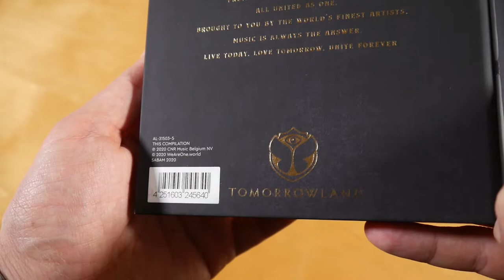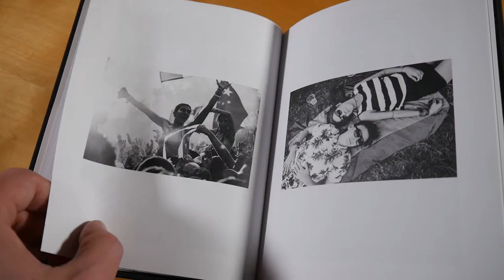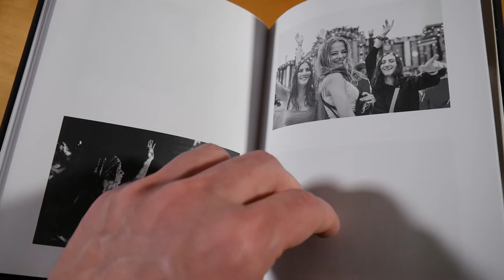Tomorrowland 2020 - United Through Music Unboxing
In this video I show you Tomorrowland 2020 United Through Music.
More music from Tomorrowland

► ALBUM INFOS
Tomorrowland 2020 - United Through Music

Price: 19,99 $

United Through Music Content:
- Compilation (3 CDs)
- Postcard

United Through Music Tracklist:

CD 1:
01. Editors - Upside Down (Joris Voorn Remix)
02. Franky Wah - Come Together
03. Lake Avalon - Sunrise
04. CamelPhat x ARTBAT feat. RHODES - For A Feeling
05. Romina & Franck Dona - No Education (Tone Depth Remix)
06. Giorgia Angiuli feat. Irene Ermolli - The Only Way
07. Joris Voorn - Never (Colyn Remix)
08. Kirsty Hawkshaw & Öona Dahl - Love Is All We Need (Öona Dahl Remix)
09. Applescal - Copyshop
10. Caribou - Never Come Back (Four Tet Remix)
11. Tchami feat. HANA - Ghosts
12. Claptone & Mylo - Drop The Pressure
13. Pegassi feat. LexBlaze - Billie Eilish
14. FISHER - Wanna Go Dancin‘
15. Robosonic & EPMD - For The People (Sonny Fodera Remix)
16. Bart B More feat. Alex Hosking - Round & Round
17. Danny Avila - Chase The Sun (WILL K Remix)
18. Sunnery James & Ryan Marciano and YAX.X feat. SABRI - PRAY (VIP Mix)
19. DJ Licious - You Only
20. Meduza, Becky Hill & Goodboys - Lose Control
21. Alok & THRDL!FE - Hear Me Tonight
22. Yves V & Bhaskar feat. Twan Ray - Halfway
23. Regard & RAYE - Secrets
24. Surf Mesa feat. Emilee - Ily (i love you baby) (ARTY Remix)
25. Lost Frequencies, Zonderling & Kelvin Jones - Love To Go
26. Dimitri Vegas & Like Mike & Vini Vici - Get In Trouble (So What)

CD 2:
01. Bicep - Atlas
02. Butch - Lale
03. Aera - Prana
04. Lost Desert & Simon Vuarambon feat. Sidartha Siliceo - Firedance (Mike Tohr Remix)
05. Stephan Jolk - Doubts
06. Stephan Bodzin - Diamant
07. Cellini - What’s After High (Club Mix)
08. Adriatique & Marino Canal feat. Delhia De France - Home
09. Agoria feat. Sacha Rudy - All Over You (Oxia Remix)
10. Viktor Talking Machine - Joko (Andhim Remix)
11. Ben Böhmer & Monolink - Black Hole (Konstantin Sibold Remix)
12. Ivory - Dreamers
13. Mind Against - Walking Away
14. Philipp Straub & Collective Machine - Impossible Possible
15. Eli & Fur - High West
16. La Fleur - Ravenwaves
17. KAS:ST feat. Kerri Chandler - The First Time
18. Dino Lenny - I Love You Mate
19. Kevin de Vries – Planet X
20. Anfisa Letyago - So Good
21. Fatima Hajji - Melodream
22. Bart Skils - Settle In The Sun
23. Ramon Tapia - Neferu
24. Yves Deruyter - Darkness
25. Bonzai All Stars - Poncho Girl (O.R.B. Remix)
26. Marco Bailey - Vibez (Voice Mix)

CD 3:
01. Robag Wruhme - Calma Calma
02. Pysh & Bondar feat. Lazarusman - Say Yes (Nico Morano Remix)
03. Maxim Lany - Riding The Wave
04. Walden feat. Moses York - Lyter (I Feel Alive)
05. Kölsch & Beacon - Time
06. Ferry Corsten - Tomorrow
07. The Temper Trap - Sweet Disposition (Camille Luciani Mix)
08. ABSOLUTE. - My Love
09. Bleu Clair - Need U
10. Carta & Chocolate Puma - Elderly People (San Dudes Remix)
11. Chicane feat. Moya Brennan - Saltwater (Kevin de Vries Remix)
12. Siege - Don't Stop
13. Luca Morris & Mozzy Rekorder - Gypsy Woman (La-Da-Dee)
14. Carl Cox - PURE (El Rancho Mix)
15. Jerome Isma-Ae - Hold That Sucker Down (Charlotte de Witte Rave Remix)
16. Armin van Buuren & Tom Staar feat. Mosimann - Still Better Off
17. Afrojack x Fedde Le Grand feat. MC Ambush - 1234
18. Swanky Tunes - Offbeat
19. Steve Aoki feat. Kita Sovee & Julien Marchal - Closer To God
20. Quintino - The Drill
21. Vini Vici vs. Shapov vs. NERVO - My World
22. Salvatore Ganacci feat. Tommy Cash - Heartbass (Atrip Remix)
23. Dimitri Vegas & Like Mike vs. Bassjackers - Happy Together
24. Martin Garrix feat. John Martin - Higher Ground
25. Krewella & Yellow Claw - Rewind
26. Netsky - I See The Future In Your Eyes

Album Info:
The album by Tomorrowland was released on 17th july 2020 via WEAREONE.World.